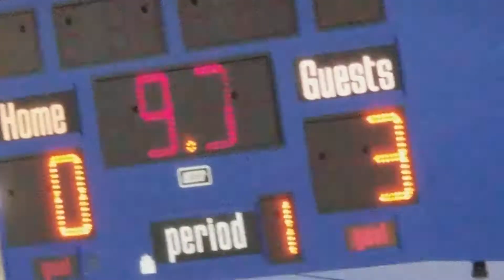2017 - 2018 Sabres 8U Champions / Undefeated